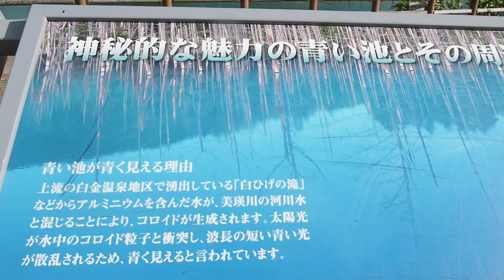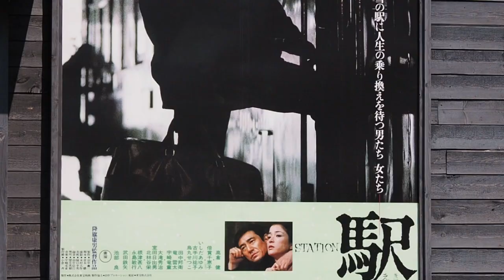「美唄の風」ハーモニカ 芦別～十勝岳温泉の旅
北海道の映像は2018年5月に撮影
美唄の風/真木柚布子、作詞：下地亜記子、作曲：弦哲也
この歌は人生の応援歌です。
ハーモニカカバー：たっちゃん（T.Okamoto）

(参考)　美唄へのアクセス
札幌～美唄　JR特急で約35分
旭川～美唄　JR特急で約50分
(ヤフー路線検索 2019/12現)